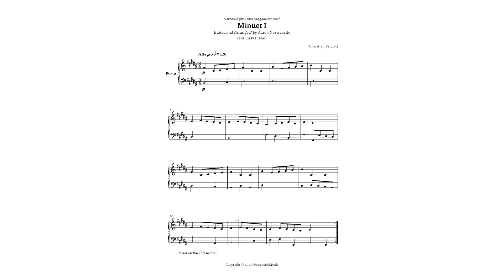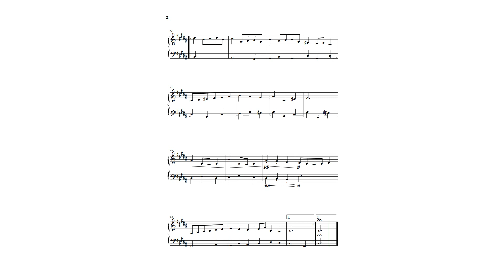Minuet I Bach, A. M. (Book) | C. Petzold | B Major (#06/12 Keys) — For Easy Piano — Sheet music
Hope you enjoy the arrangement.

piano notes,
easy piano songs,
Newcastle Music,
Aaron Newcastle,
piano music,
sheet music,
piano score,
music,
composer,
easy piano,
piano sheet music,
Arrangement,
Chamber Music,
Orchestrations,
The art of music,
Harmony,
counterpoint,
polyphony,
music notes,
Instrumentation,
how to play paino
how to play Bach on piano,
easy paino,
Bach minuet on paino,